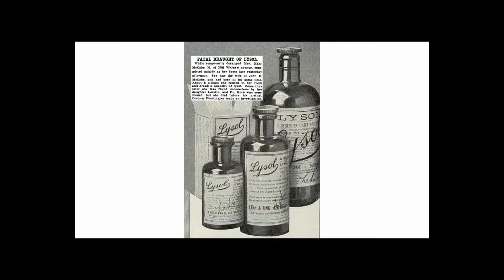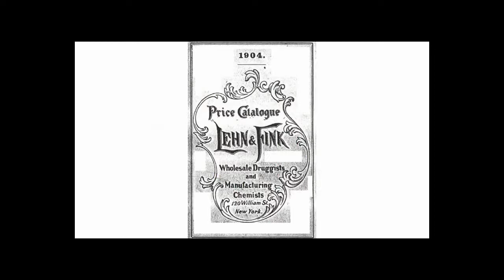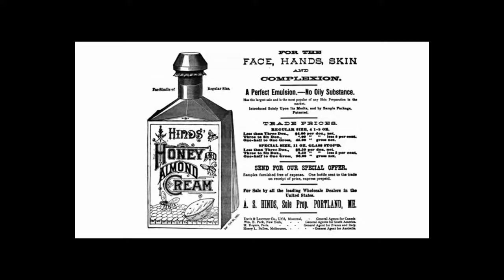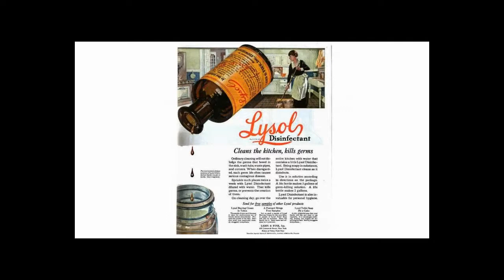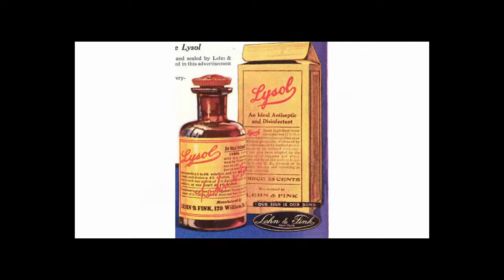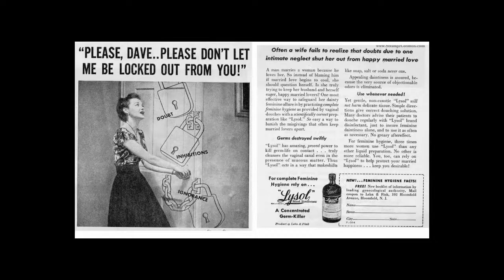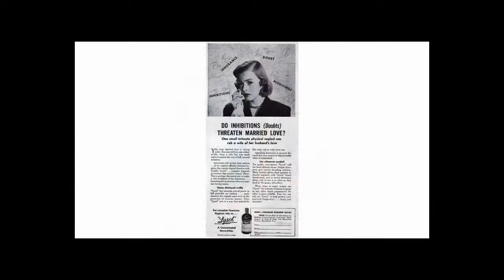Lysol | Antique Bottle Stories